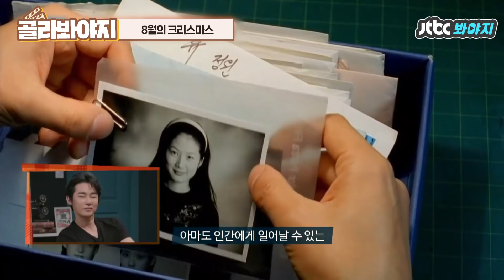[골라봐야지] '사랑도 추억으로 그친다는 것을 난 알고 있습니다...' 한 편의 시 같은 한국 멜로 영화ㅣ방구석1열ㅣJTBC 180629 방송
지금과는 다른 수줍고 조심스러운 그 시대의 로맨스 영화
한국 정통 멜로의 거장 허진호 감독님의 대표 작품